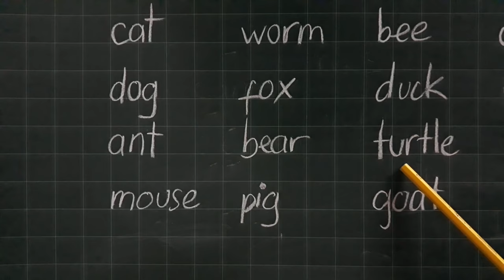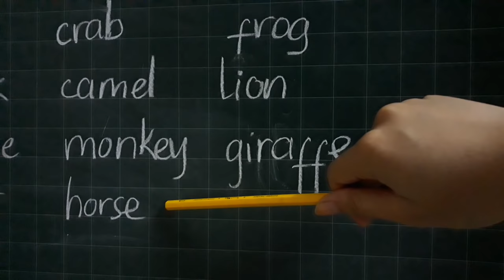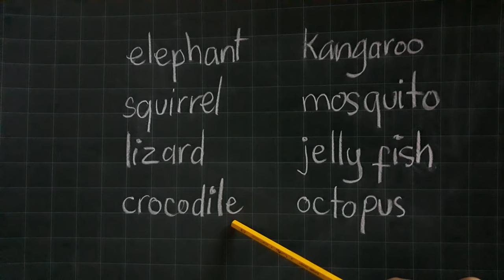Phát âm các con vật trong tiếng Anh | Animal vocabulary | English For Future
Những thông tin, nội dung và tất cả sự sáng tạo liên quan tới tiếng Anh sẽ được đăng tải trên kênh English For Future. Hope you guys enjoy the videos!!!

- Tiếng Anh Giao Tiếp Hằng Ngày (Everyday English Conversations)

© Bản quyền thuộc về English For Future